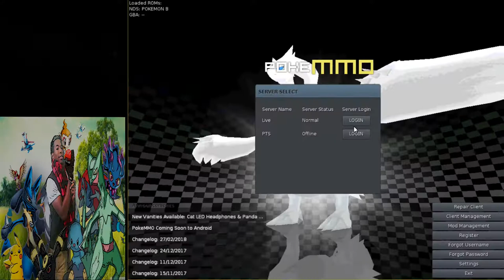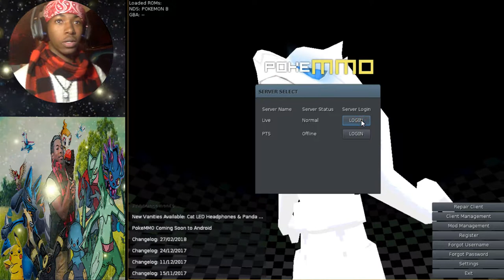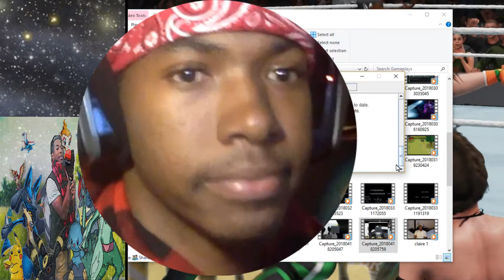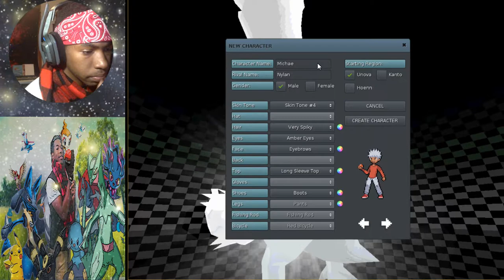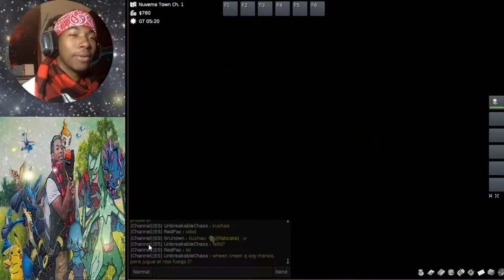A POKEMON MMO!? (PokeMMO)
Today I bring to you a pokemon mmo. Yes Indeed... Enjoy XD
To play for yourself: